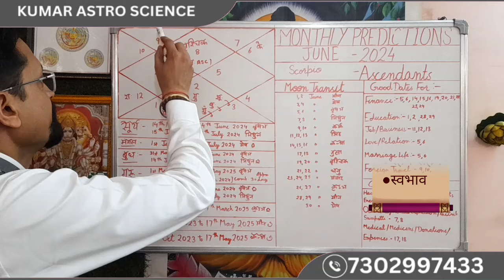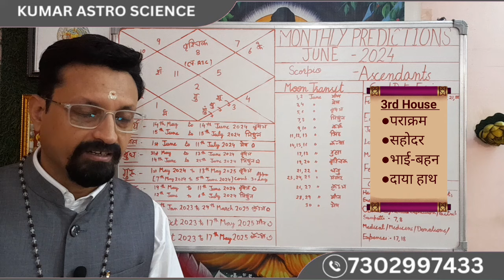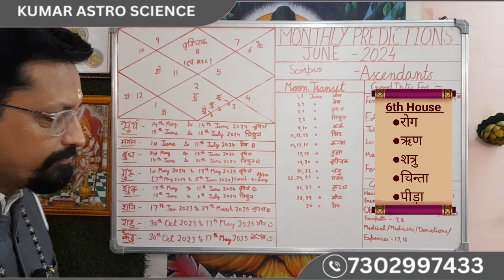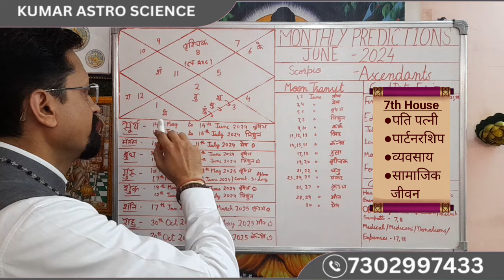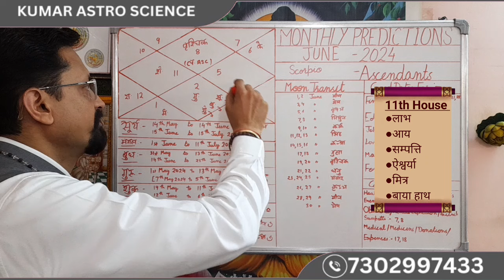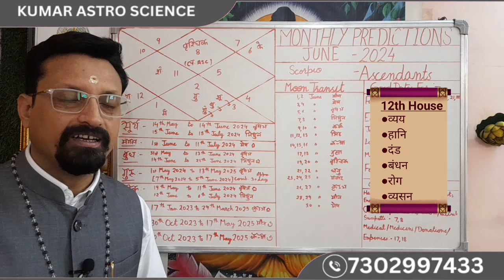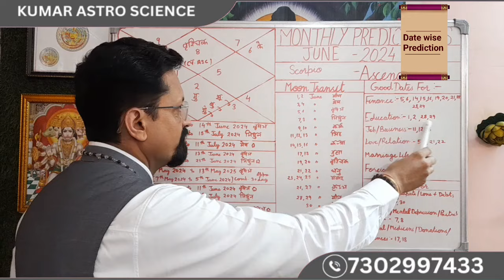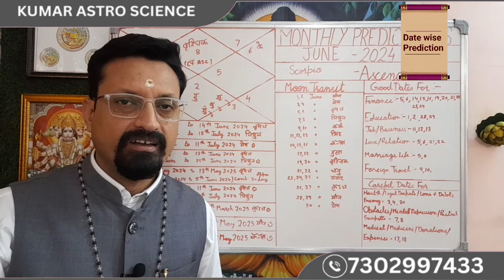वृश्चिक / Scorpio Ascendants | June 2024 | Rashifal |Horoscope |Monthly Predictions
Hello
     I am Praveen Kumar Astrology, Numerology, Vaastu, Palmistry
     and Gemstones Consultant Welcome to our You tube Channel

     Aaj ke Is Video me JUNE 2024 MONTHLY PREDICTION Ke vishay me  bataya ha.